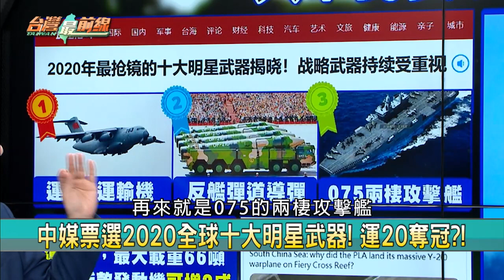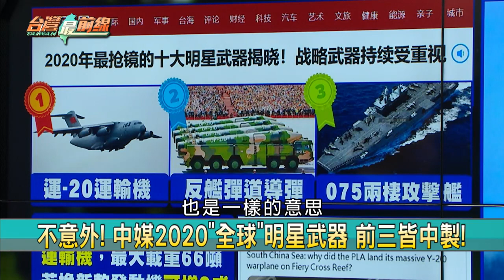馬雲被消失！觸怒習帝下場是...當國軍吃素？共機恐癱瘓台北？【台灣最前線】2021.01.06(下)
📌 馬雲失蹤? "驚悚預言"被翻出:只有這2種下場?
📌 真出事了? 馬雲下落不明 逾2個月未公開露面!
📌 習近平打馬雲禍及港? 月流失存款逾1兆港元?
📌 如前首富? 馬雲失言闖禍 曝中國只有"國企"?!
📌 中印邊境西線對峙! 21歲解放軍寫"請戰書"?
📌 中巴空軍聯合演習! 殲10與殲11模擬印度戰機!
📌 中媒票選2020全球十大明星武器! 運20奪冠?!
📌 中國運20偽裝攻台? 4分鐘到松機? 劇情快轉?

【主持人】
       許仲江

【節目來賓】
台灣國際法學會副秘書長     林廷輝
陸軍退役少將                         于北辰